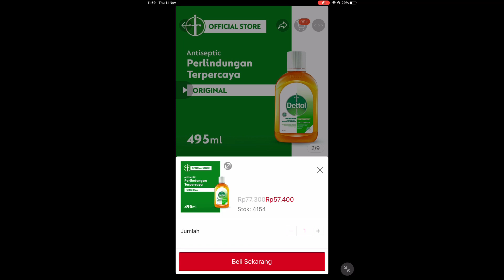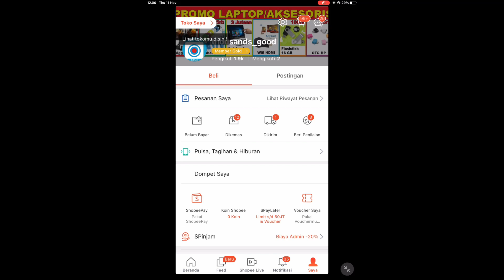Trik Flash Sale Shopee Terbaru - Flash Sale iPhone Shopee - BOT Flash Sale Shopee